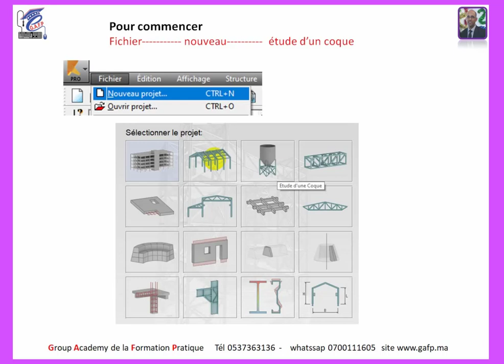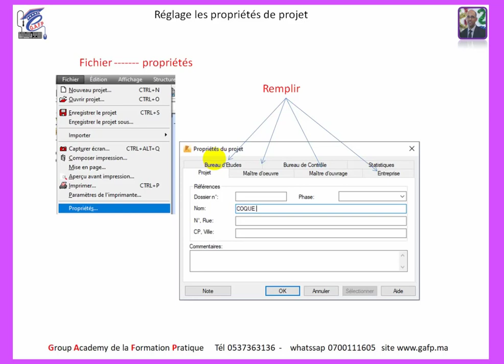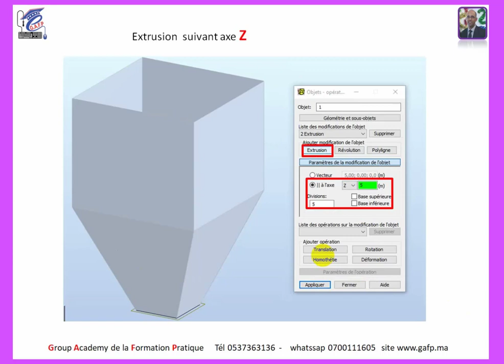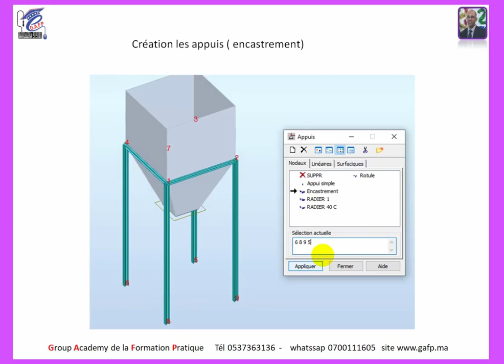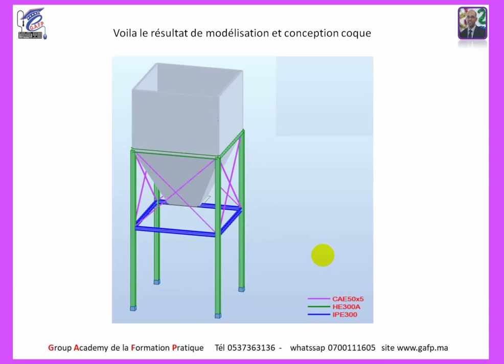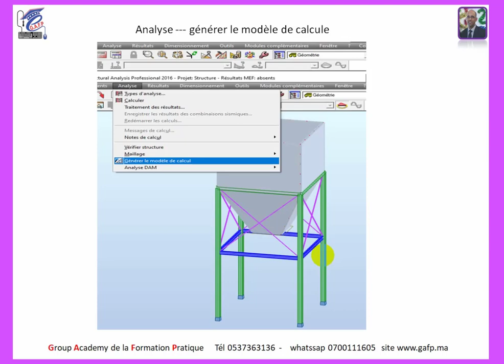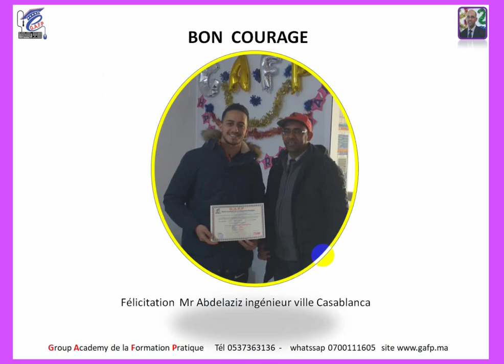Robot charpente métallique " étude d'un coque"